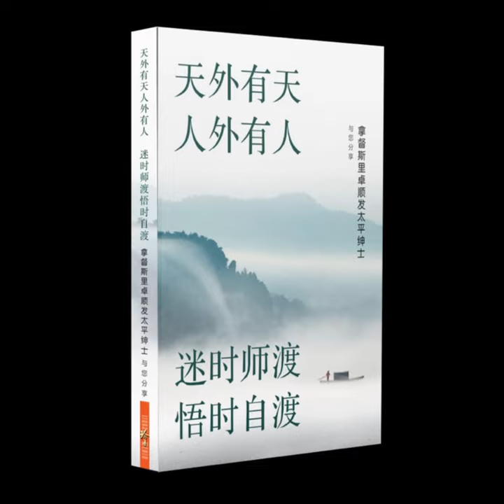《管好自己》认识懂你的人，和你有缘的人。不懂你的人，和你无缘的人，认识再多也无用，会产生无明与伤害。理论思想不一致，现在想离场，有一天有可能会想进场，一切随缘。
除了读书、上班，做企业家、做老板、做艺术家，去做有意义的事。去细读什么是人为，什么是正道，什么是正义。管好自己，善良自己，光明自己。天下没有白吃的晚餐，要享受必须接受，万事起头难，必须得坚持。——善济医社义务执行主席拿督斯里卓顺发太平绅士 JP ,BBM (L),PVPA 与您分享天外有天 人外有人迷时师渡 悟时自渡善济医社在全岛14间分社与看诊者及社会大众分享拿督斯里卓顺发太平绅士的书，希望与大家共享光明、善知识和正能量。询问热线：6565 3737网址：sianchay.org.sg邮箱： 💟读者也可按以下链接下载卓顺发太平绅士的励志语录鸡汤分享的免费电子书： 新加坡慈善中心 新加坡善济医社 善济医社义务执行主席拿督斯里卓顺发太平绅士 作家 善济医社 SianChay 新加坡名人 知名慈善家 知名慈善机构 慈善公益 慈善中医 善济文化大讲堂 SINGAPORE SianChayCharityCentre SingaporeCharityCentre Sian Chay Medical Institution